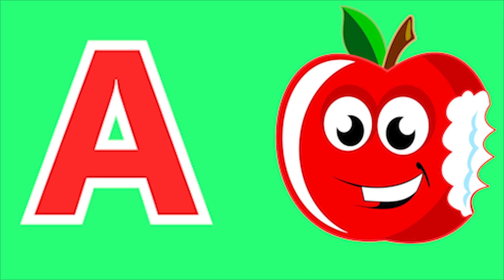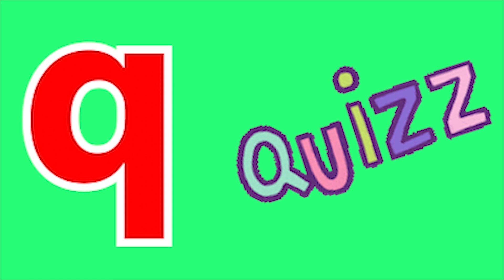Phonics Song with TWO Words - A For Apple - ABC Alphabet Songs with Sounds for Kids | Nursery Rhymes